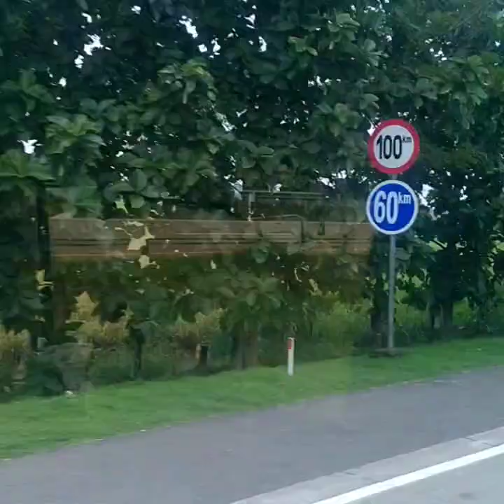MUNGGAHAN AWAL PUASA DI KAMPUNG 2023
Munggahan atau penyambutan awal puasa terasa indah dan penuh makna ketika kita bisa berkumpul dengan keluarga, baik anak dan isteri atau berkumpul dengan ayah dan ibu kita.   Karena Awal puasa akan terasa semarak di kampung dari pada di kota-kota besar.
Jadi, munggahan berarti sebuah prosesi penyambutan bulan suci atau bulan Ramadan, umat Muslim merasakan kebahagiaan atau dinaikkan derajatnya. Tradisi ini sebenarnya sudah ada sejak dulu hingga kini, khususnya bagi masyarakat di tanah Jawa Barat namun sudah menjadi bahasa nasional, untuk lebih jelasnya silahkan tonton video ini semoga bermanfaat. Aamiin

Terima kasih kepada seluruh saudara kami dari Sabang sampai Merauke yang telah mampir dan meluangkan waktu untuk melihat konten Nurdiansyah Ind Channel, dan yang telah Subscribe, Like dan Comment kami ucapkan banyak terima kasih, karena tanpa anda semua Nurdiansyah Ind Channel tak berati apa-apa.  Nurdiansyah Ind Channel adalan konten Aneka Peristiwa baik itu Edukasi, Hiburan, Olah Raga , Hobi maupun Berita Terkini dan lain sebagainya sebatas membagi Informasi.